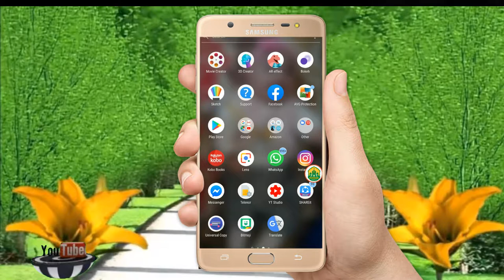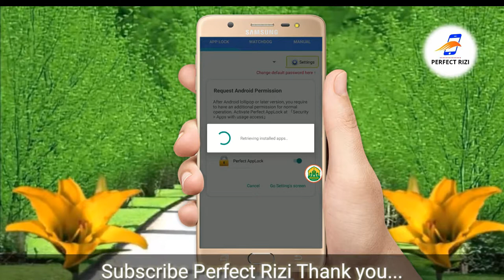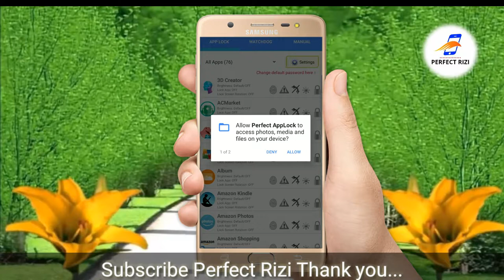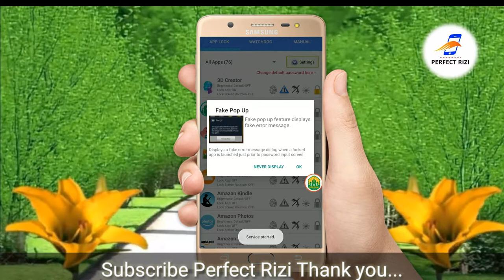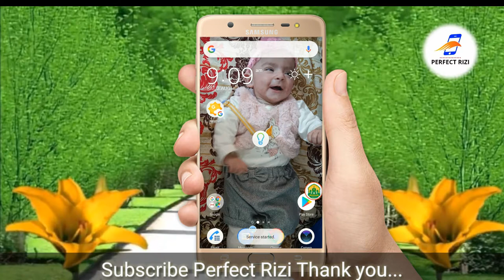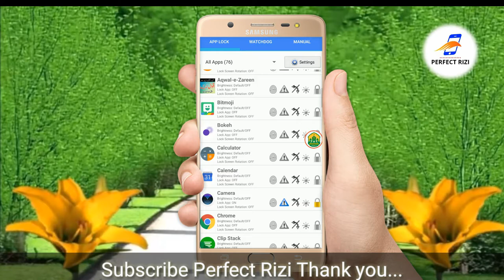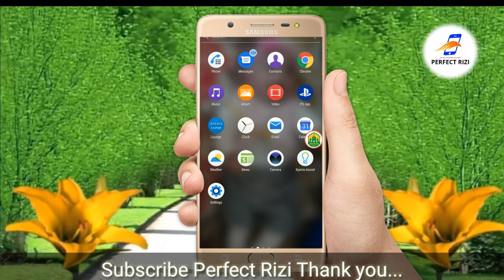How to lock your Whatsapp | WhatsApp ko kaise lock kare || app lock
"" Perfect Rizi ""